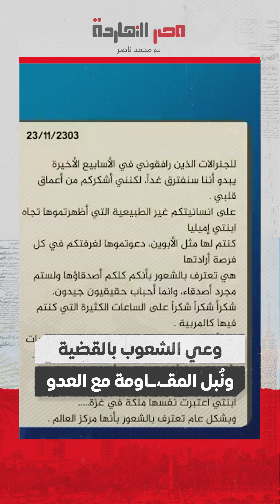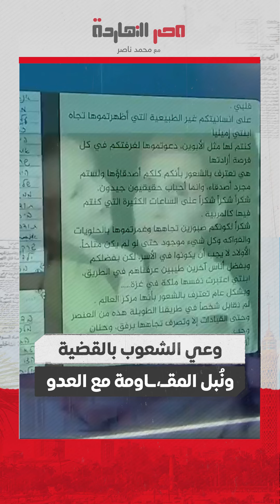!بعد رسالة دنيال أم "ملكة غـ.ـزة".. العار يجب أن يحمله فقط الملوك والرؤساء العرب والكتاب والمثقفين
تشرفني متابعتكم على المنصات الأخرى